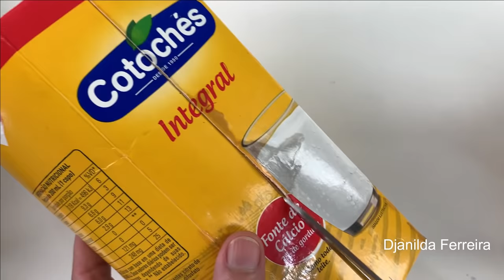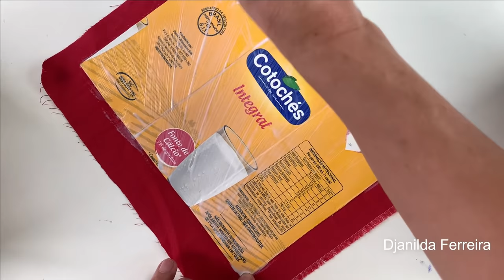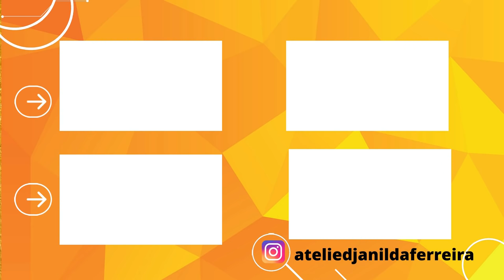Aprenda a fazer lembrancinha de páscoa Djanilda Ferreira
list=PLAVN4XLTKp3xEWOeTB8n1-IbzJN_vBhu6

Materiais: Caixa de leite, cola quente, tecido, régua.